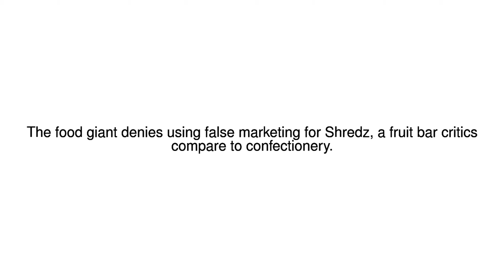News Update Heinz in court over 'healthy' toddlers' snack Shredz 24/07/17